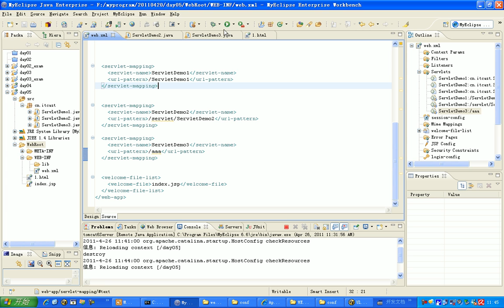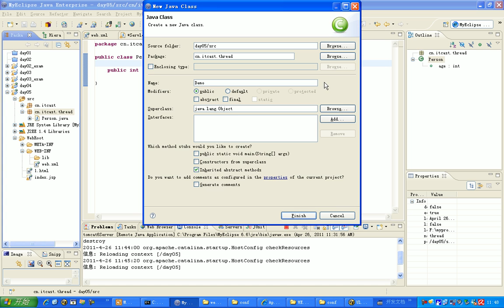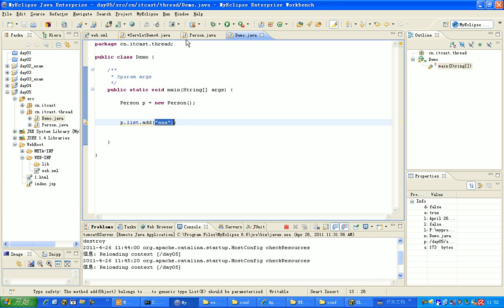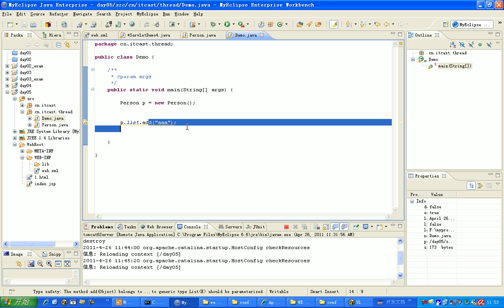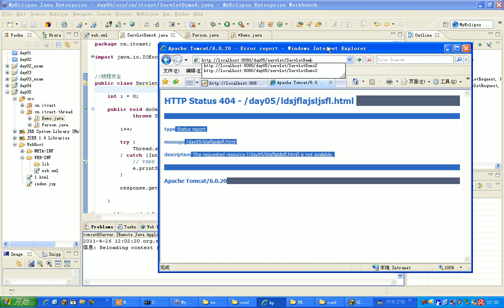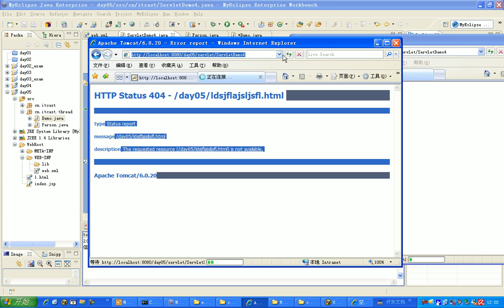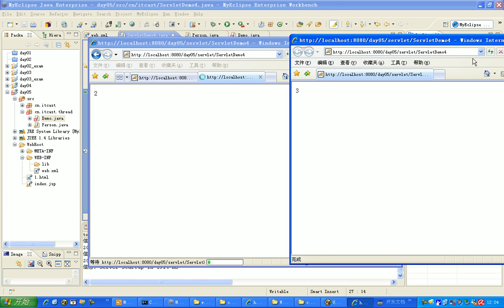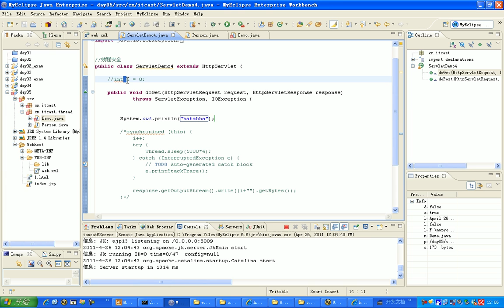06 Servlet的线程安全问题1